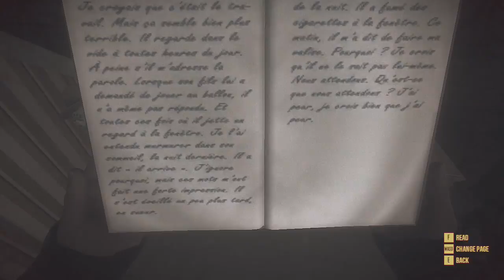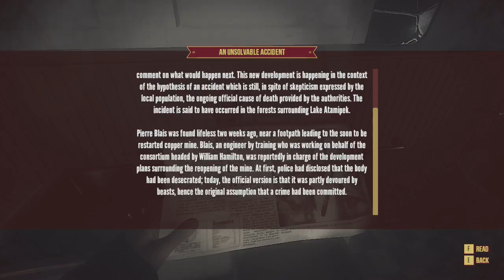CANID IN THE KITCHEN | Kona | P4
ı≤®≥ READ ME ≤®≥ı

Are you enjoying KONA as much as I am?

SOCIAL THINGS!

Because metal was scarce, the Oscars given out during World War II were made of wood.